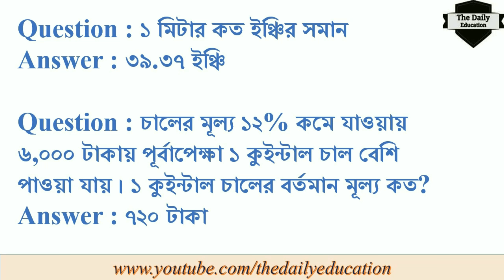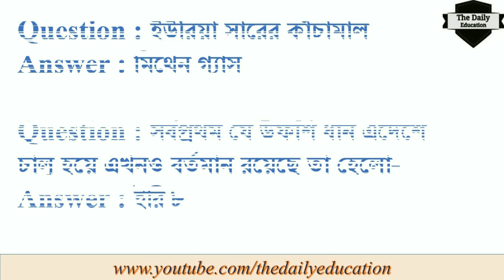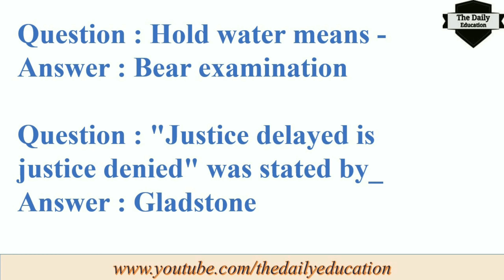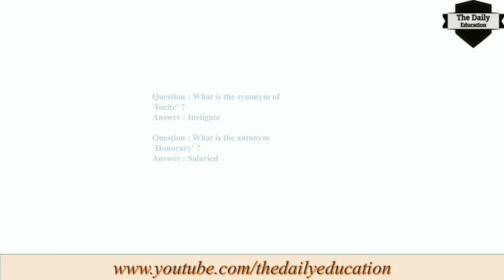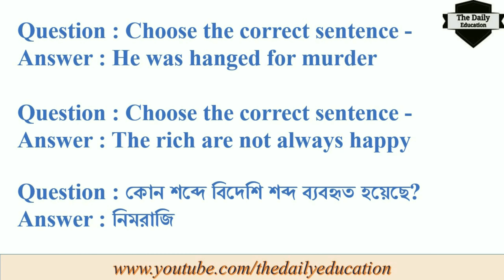১১তম বিসিএস প্রশ্ন ব্যাংক ও উত্তর | 11th BCS Preliminary Question with answer[4K]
১১ তম বিসিএস প্রশ্ন ব্যাংক ও উত্তর - BCS Preliminary Question with answer